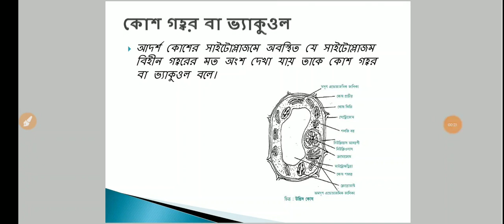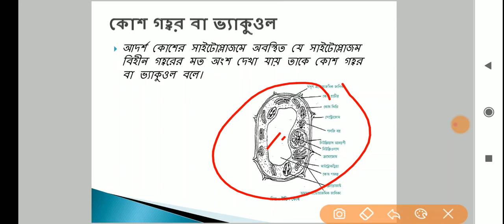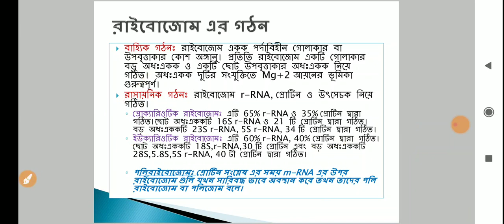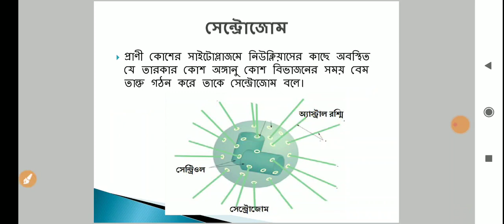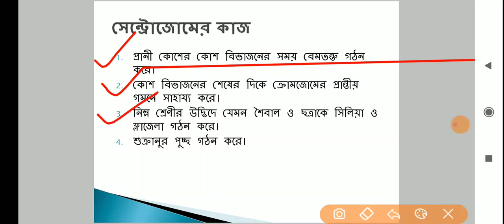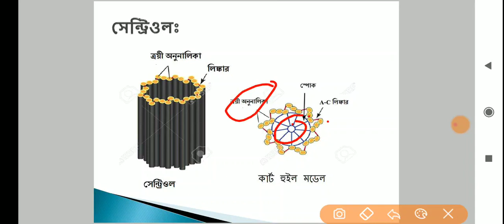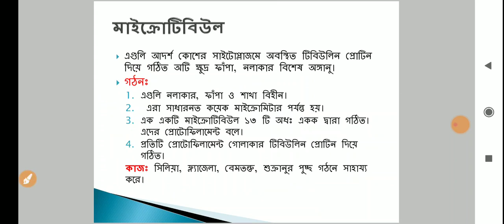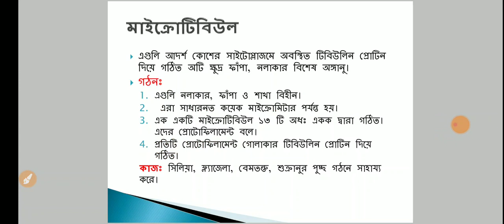কোষ (Cell):কোশগহ্বর বা ভ্যাকুয়াল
এই ভিডিও তে নবম শ্রেণীর জীবন বিজ্ঞান এর জীবন সংগঠনের স্তর অধ্যায় এর কোশগহ্বর বা ভ্যাকুয়াল  নিয়ে আলোচনা করা হয়েছে।

এই অধ্যায়ের অন্যান্য ভিডিও গুলি নিন্মলিখিত লিংক গুলো তে পাওয়া যাবে।।